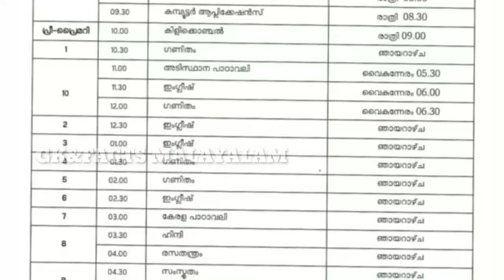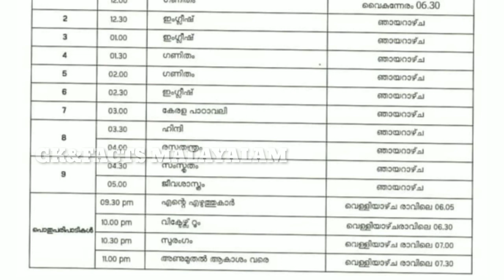KITE VICTERS CHANNEL Online class timetable / August 11 timetable / First bell / itsvicters#August11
VICTERS CLASS KITE VICTERS Channel Online Class Aug 11 Tuesday l New Time Table |  itsvicters |  First Bell |  GK&FACTS MALAYALAM